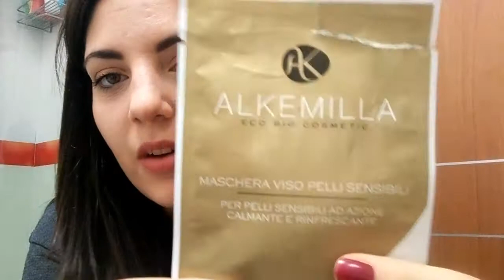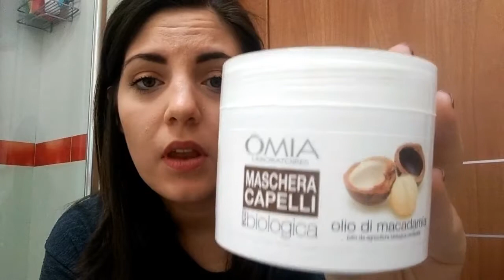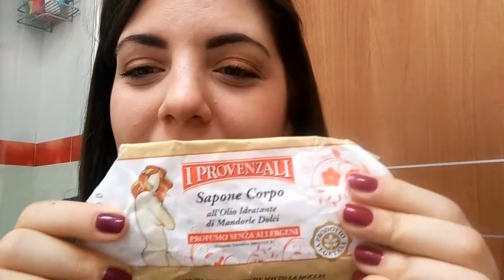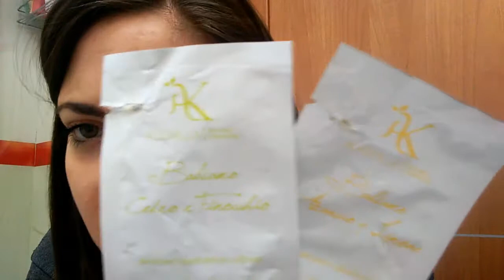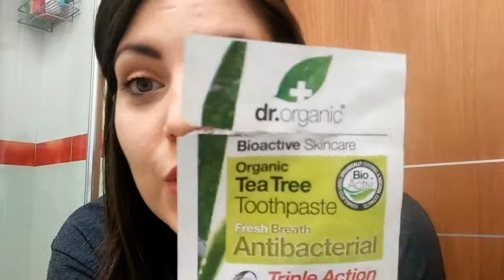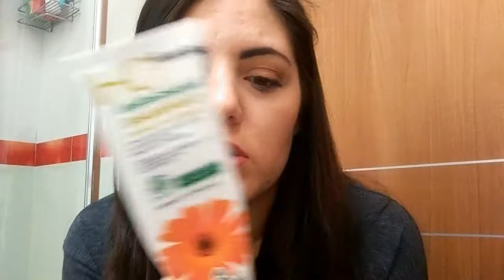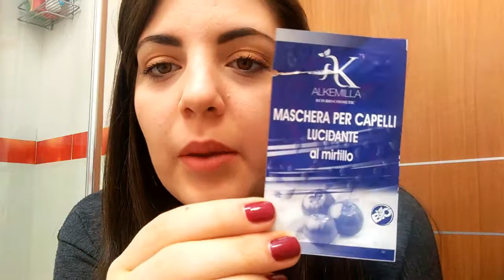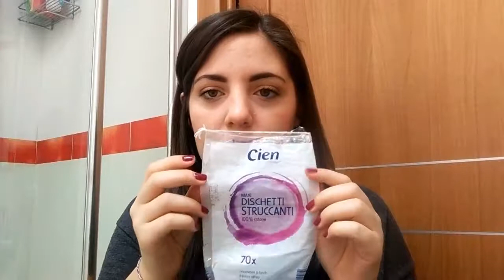SNIFFO TUTTI I PRODOTTI FINITI BEAUTY!! ;) - Gennaio 2018 - Chiaretta 93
Benvenuti in questo nuovo video! Io sono Chiara e oggi vi propongo uno dei video che mi piace di piu' vedere su youtube: i prodotti finiti!
Li trovo molto utili per le recensioni dei prodotti, che essendo finiti, abbiamo potuto testarli per tanto tempo.
In piu' è sempre una buona scusa per smaltire cio' che abbiamo da tempo!

Fatemi sapere con un commento e un mi piace se il video vi è piaciuto!

Ditemi cosa avete terminato voi nell'ultimo periodo.

Un bacio, alla prossima ;)